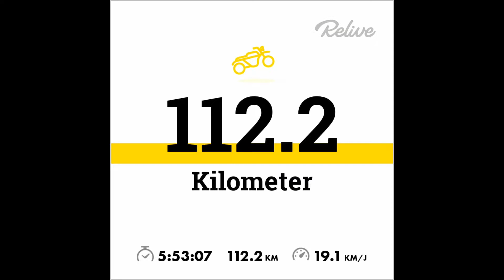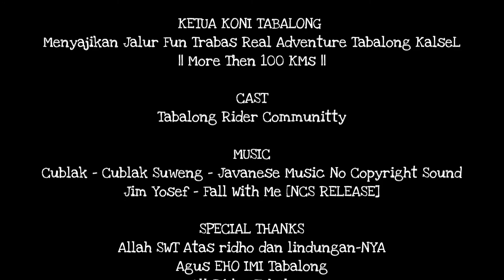KETUA KONI TABALONG menyajikan Jalur Fun Trabas Real Adventure Tabalong KalseL | More Then 100 KMs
Untuk hasil video terbaik gunakan kualitas HD 1080p

Menjelajah pedalaman hutan Kalimantan lebih dari 100 KM.
Desa Burum, Kec. Bintang Ara, Kab. Tabalong. Trabas Real Adventure, jalur FUN, disajikan oleh Ketua KONI Komite Olah Raga Nasional Indonesia Kabupaten Tabalong Kalsel

Terima kasih
Semoga Bermanfaat

Aamiin...
Allahumma
Aamiin